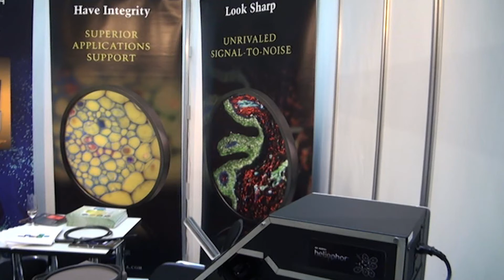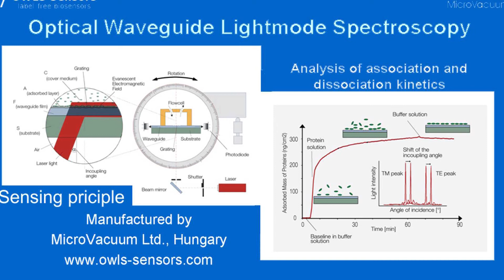Prof. Alberto Diaspro president of European Biophysical Societis Association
This video interwiev was shot during the social dinner of the 8th European Biophysical Congress, in the Lázár Equestrian Park in Domony Valley.